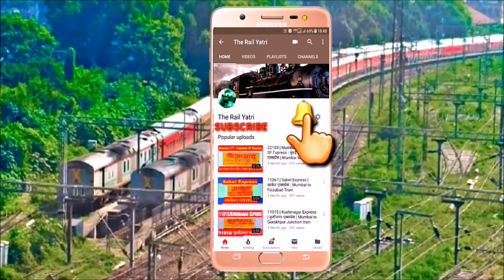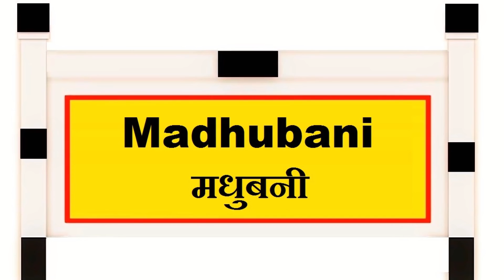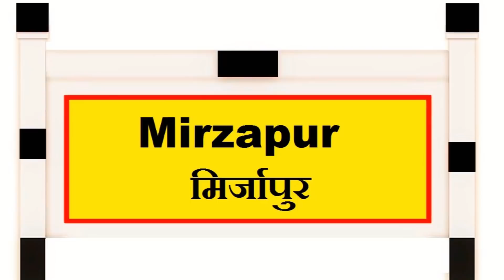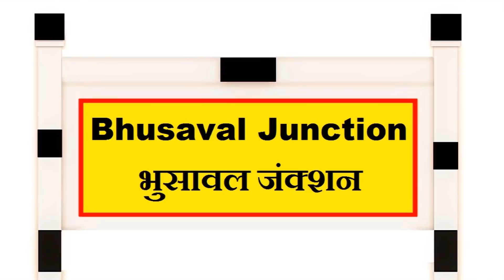Jaynagar Mumbai Antyodaya Express | जयनगर मुंबई अन्त्योदय एक्सप्रेस | 15547 | ट्रेन जानकारी